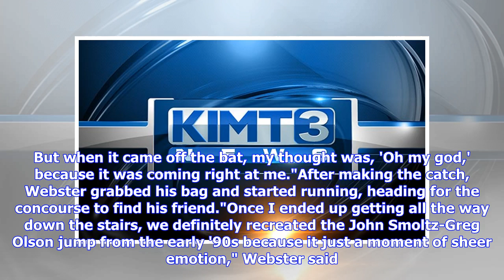Breaking News | With a little luck and some analytics, Braves fan catches phenom's first career hom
Breaking News | With a little luck and some analytics, Braves fan catches phenom's first career home run

Braves fan Joe Webster takes a day trip to Cincinnati for a gameWebster meets Acuna after catching his first home run ballAnd in the second game of his MLB career, the 20-year-old outfielder gave Webster the thrill of a lifetime. At Great American Ball Park in Cincinnati, in a moment that involved some amazing preplanning, Webster caught Acuna's first career home run in Atlanta's 7-4 win Thursday against the Reds."Unbelievable," Webster said to CNN's Andy Scholes. Webster and a friend decided to...